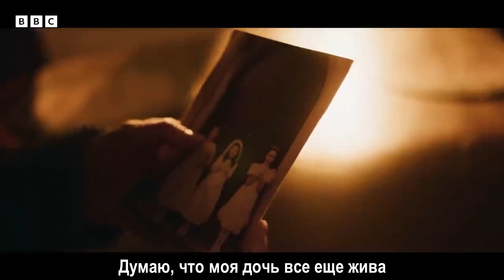Женщина в стене Трейлер